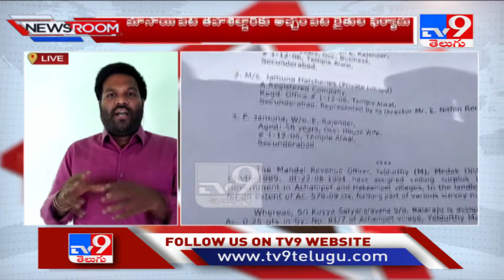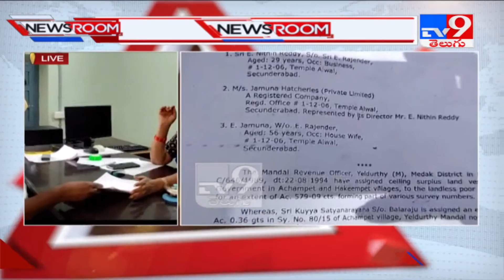మాసాయిపేట తహసీల్దార్ కు అచ్చంపేట రైతుల ఫిర్యాదు - TV9